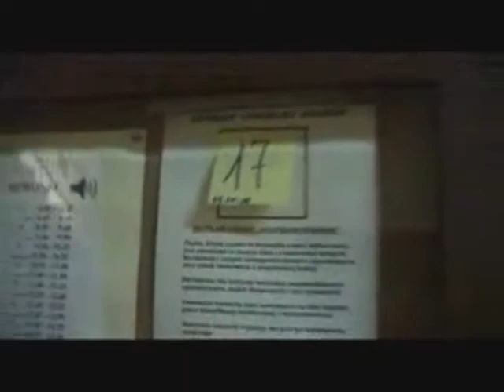Pierwsza lekcja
Początek roku szkolnego widziany oczami uczniów z ławek szkolnych

Reżyseria: Tomasz Kwartowicz